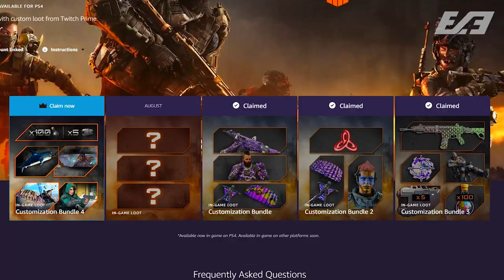A Week of BIG Teasers or Silence? (6 Things To Look Out For in COD This Week)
*Thumbnail contains mock concept art*
Can we hit 1000+ likes!?